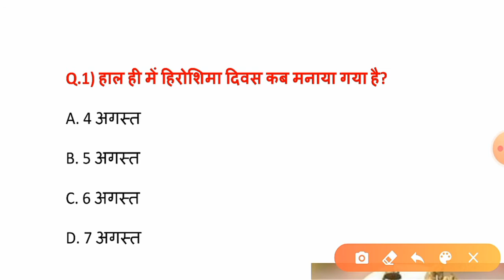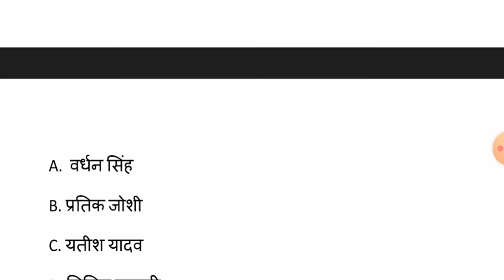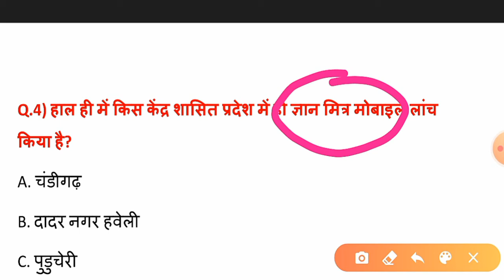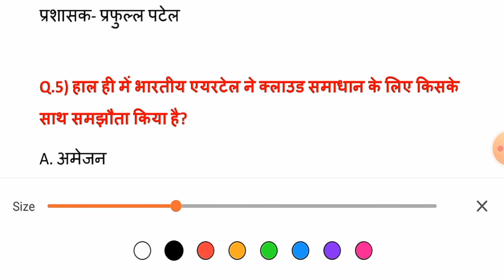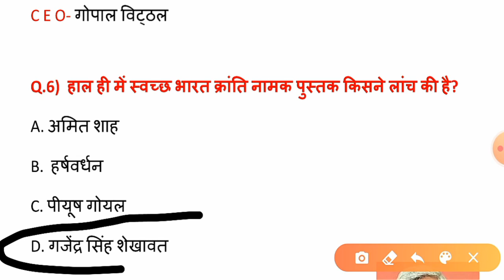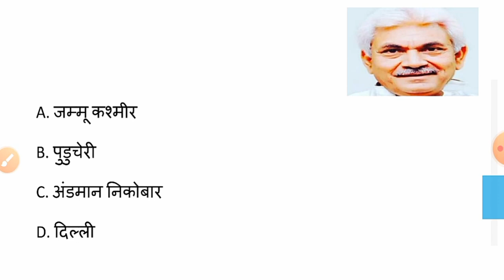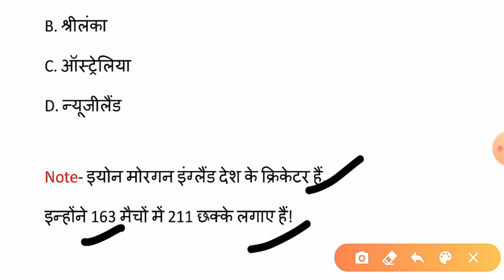Current Affairs- 07 August, 2020 ( SSC, Delhi Police , HSSC , Railway Exam )